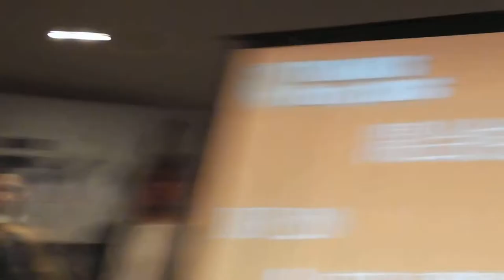20161113 アルディージャサンクスパーティ 選手入場～大屋開宴挨拶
ムルジャが来る方の列を予想して並んでみたら　ビンゴ！

,大屋翼,大宮,アルディージャ,アルディ,ミーヤ,,,